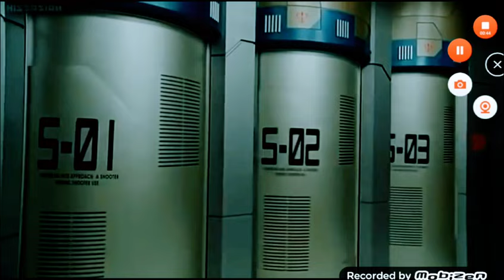Power Rangers & スーパー戦隊 X Disney And Youtube My Old Phone Fantasia 2008 スーパーヒーロー大戦 (2024) Part 2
In Tokyo People Ran Screaming The Black Cross Empire Arrived It Was The New スーパー戦隊 Series Is The Bakuage Sentai Boonboomgers They Saw An King Was Named The Black Cross King From Dai-Kurojuuji Commander The Great Leader of Black Cross Kickin'Overdrive Red Ranger His Name Is James. M Did You Remember That The Boonboomger And The Overdrive Red Fight For Now But He Morph 2 of Those Red Ranger The Go Red And The Gokai Red He Send Many Other Enemies
All Cast (Voice)
Boon Red Boon Blue Boon Pink Mickey And Overdrive Red Rangers Goofy BoukenRed Donald Pluto Daisy Minnie Kuwagata OhgerSpider Don Momotaro Zenkaizer
Vilain Cast Ranger Hunter Silva Black Cross King Pete Black Cross Masters And The Black Cross Rangers/Black Cross Sentai